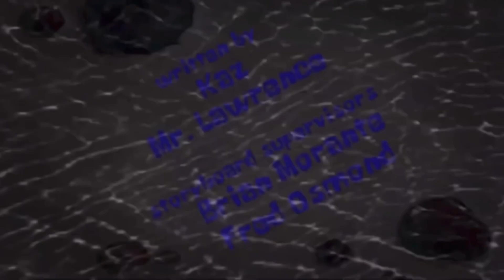SpongeBob Super SpongeBob Galaxy fan idea title card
This fan idea episode was requested by Derek Ferrell

Synopsis: When SpongeBob realizes that a monster is taking over outer space, he must go to a bunch of galaxies to save space and defeat the beast

Opening credits:

Writers: Kaz, Mr. Lawrence
Storyboard directors: Brian Morante, Fred Osmond
Supervising directors: Sherm Cohen, Dave Cunningham, Adam Paloian
Animation directors: Michelle Bryan, Alan Smart, Tom Yasumi
Storyboard supervisor: Ian Vazquez
Produced by: Jennie Monica
Line producer: Joe Crowley
Executive producers: Marc Ceccarelli, Vincent Waller
Co-executive producer: Jennie Monica
Executive producers: Stephen Hillenburg, Jonas Morganstein, Hema Mulchandani
Directed by: Jonas Morganstein

This will of course be a TV movie kind of episode